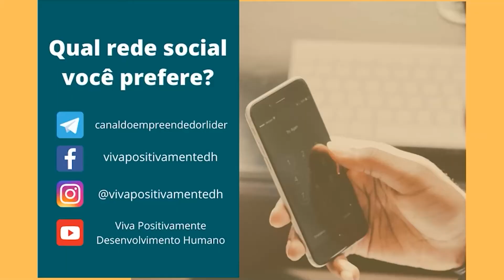Uma ideia para você crescer como empresário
Esta é uma ideia bem interessante para você crescer como empresário, de verdade!